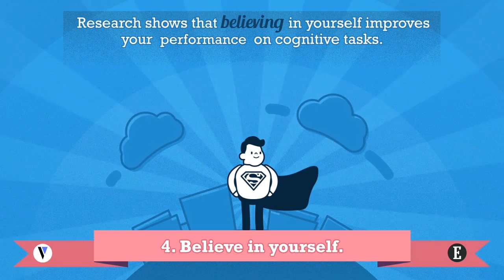VerveVideos.com Animated Explainer Video with Entrepreneur.com on Looking Smart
VerveVideos.com is a Canada based Animated Explainer Video Production Company.

Want to get smarter? This animated explainer video project by VerveVideos.com in collaboration with Entrepreneur.com shares some great tips to make you look smarter. It clearly explain each of the tips that you need to follow like
Using your middle initial
Creating graphs when sharing information
Skipping drinking because it impacts cognitive ability to think clearly
Develop a strong self-belief
Write with a simpler expression to communicate effectively
Speak more expressively to get your thoughts communicated
Eye contact reflects greater confidence and more intelligence
Wearing nerdy glasses is also on this list of looking smart.

The final two tips shared in this animated explainer video include walking fast to match your pace with the crowd and dressing for success.